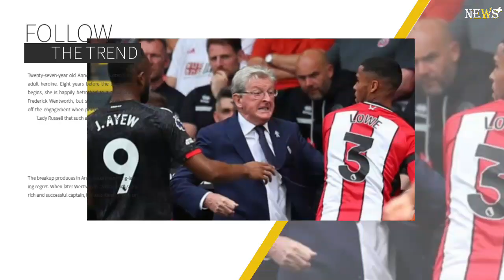Roy Hodgson Gets Into Touchline Scuffle With Player 50 Years His Junior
Crystal Palace boss Roy Hodgson was surprised at himself after getting involved in a touchline spat with Sheffield United’s Max Lowe as his side enjoyed a winning start to the Premier League season.

Hodgson clashed with the Blades defender, who appeared to shove the 76-year-old in the midriff, midway through the second half after he stopped the ball in the dugout.

His side were winning 1-0 at the time through Odsonne Eduoard’s 50th-minute goal and that is how it ended at Bramall Lane as Palace started the campaign strongly.

“It took me a bit by surprise, I suppose I don’t take many challenges these days at my age, so it took me by surprise,” Hodgson said of the incident.

“It was nothing at all and immediately afterwards Max Lowe looked over and we smiled at each other.

“He obviously realised he hadn’t done a lot to hurt me and I was probably a bit surprised I have got the energy to react in the way I did.”

Hodgson also distanced himself from wantaway goalkeeper Vicente Guaita’s pre-match tweet, which appeared to question his exclusion from the matchday squad.

The Palace boss said earlier this week that the Spaniard had refused to play in pre-season, but he tweeted: “Where is my name? So how can I play for Palace?”